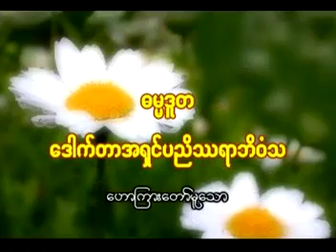၁၉၇။ ကာမဂုဏ္အျပစ္ (၂၉.၇.၂၀၁၁ - ပဲခူး )